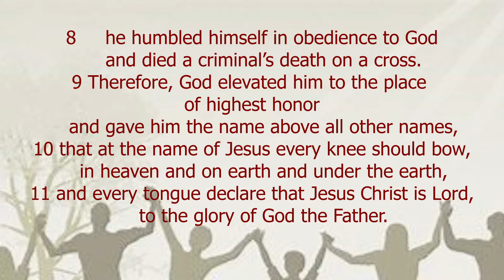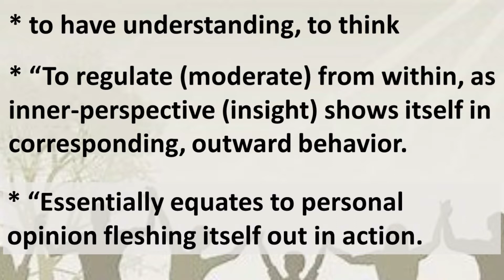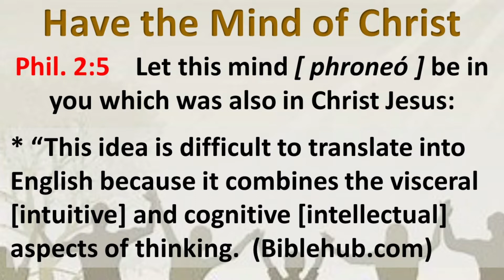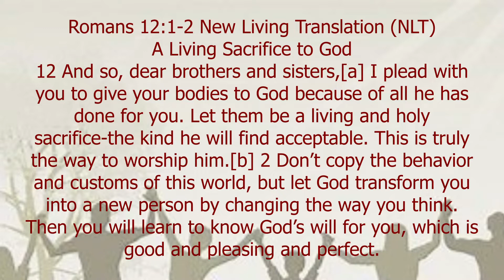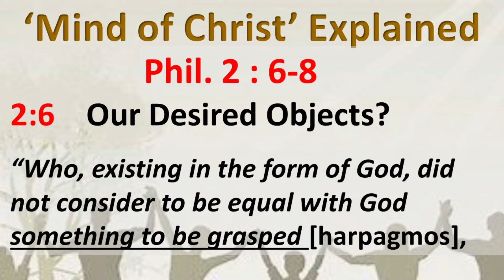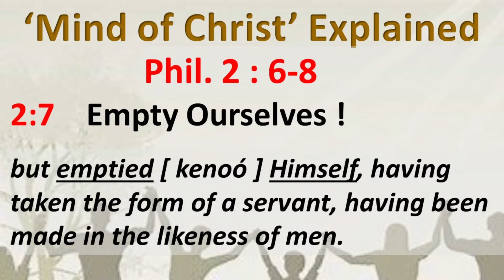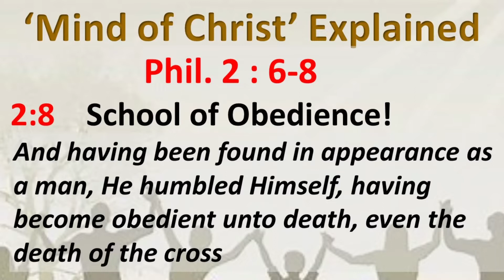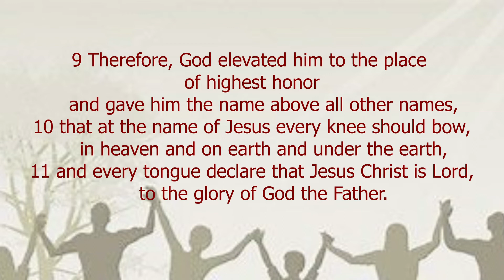Philippians 2:5-11 "Think like Christ" Gerald Golbeck @ TLC